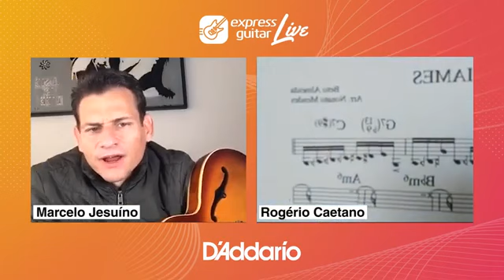Express Live! Com Marcelo Jesuíno e Rogério Caetano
Com Rogério Caetano na LIVE que rolou no dia 25 de maio de 2020. Muita historia bacana dos bastidores do mundo da música num bate papo descontraído. Confere aí que vale a pena.